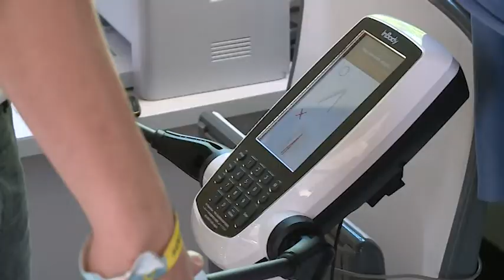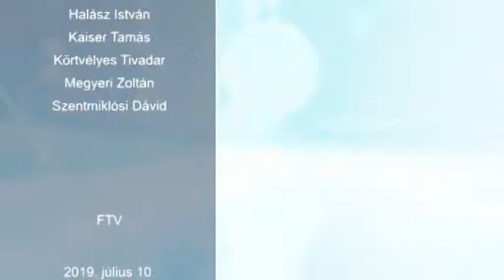20190710 Esti mérleg EFOTT